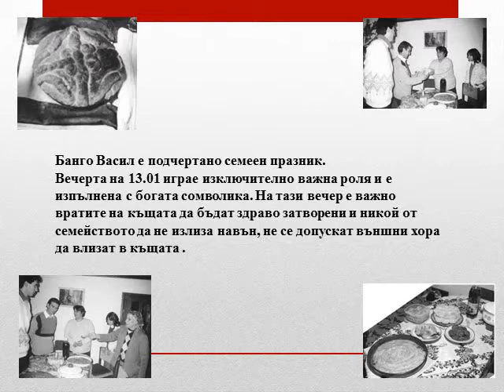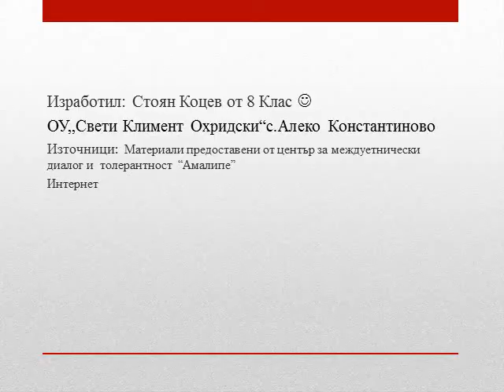Ромската Нова Година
Клипът е изработен от Стоян Коцев ученик от VIII клас в ОУ,,Свети Климент Охридски"с.Алеко Константиново
Източници:Интернет и материали предоставени от център за междуетнически диалог и толерантност ,,Амалипе"